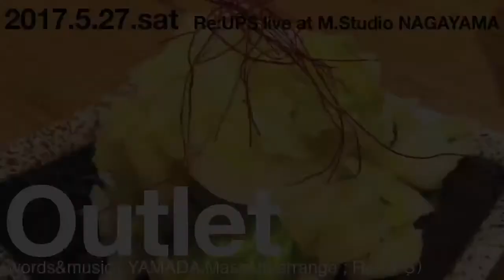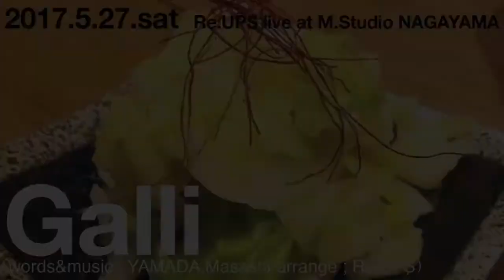9分ぴったりで聴くリアップス@Kimagure Night 2017ライブ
9分ぴったりで聴くリアップス@Kimagure Night 2017ライブ
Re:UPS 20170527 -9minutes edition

1.Frog Man
（words&music;YAMADA,Masashi　arrange;Re:UPS）
2.Outlet
（words&music;YAMADA,Masashi　arrange;Re:UPS）
3.Futon
（words;Hatsumi　additional words&music;YAMADA,Masashi　arrange;Re:UPS）
4.Cansyサン
（words&music;YAMADA,Masashi　arrange;Re:UPS）
5.Panel Magic
（words&music;YAMADA,Masashi　arrange;Re:UPS）
6.Galli
（words&music;YAMADA,Masashi　arrange;Re:UPS）
7.Love the One You're With
（words&music ; Stephen Stills　arrange;Re:UPS）
8.Punch!
（words&music;YAMADA,Masashi　arrange;Re:UPS）

Re:UPS the group ;
Hatsumi　as Singer
Masashi, YAMADA　as Keyboard Player
Masahiro, NAWATA　as Guitar Player
Hideaki, ABE　as Bass Player
Jun, KATOH　as Drummer